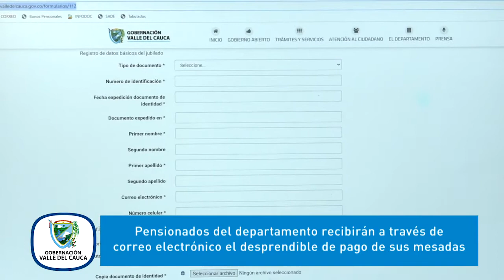Pensionados recibirán a través de correo electrónico el desprendiesen de pago de su mesada